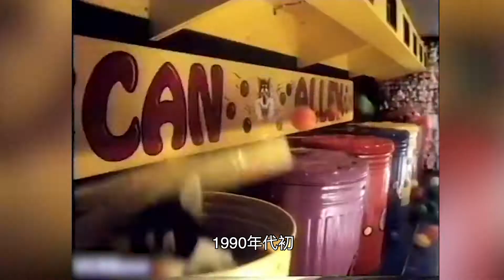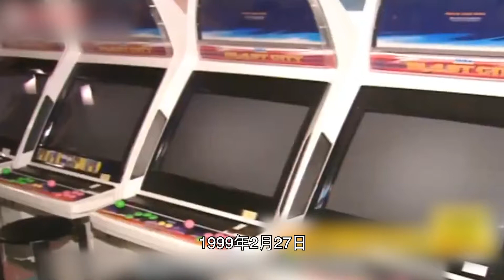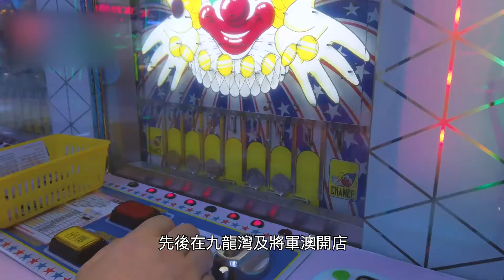歡樂天地玩盡經典遊戲 重拾童年歡笑回憶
「嚟歡樂天地飛車真興奮 旋轉或碰撞感覺皆美妙……」
幾句「歡樂天地」廣告歌詞，令很多70、80、90後香港人的童年回憶立即回來了。